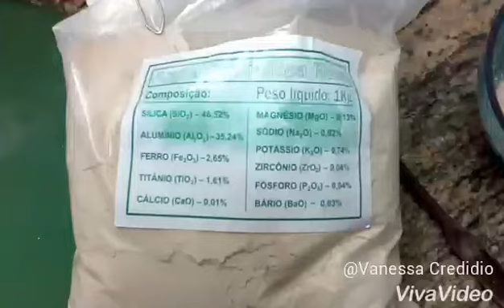Como clarear manchas senis nos braços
Mechas cor púrpura e roxas nos braços de pessoas idosas podem ser amenizados e até eliminadas com uso de argila Rosa e chá Cipó mil homens